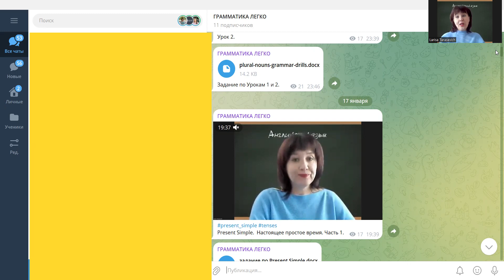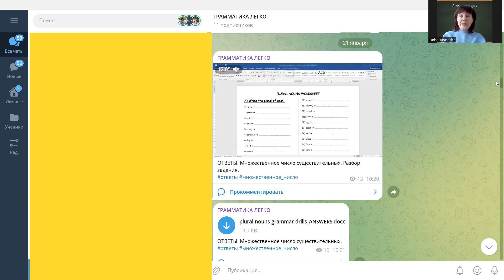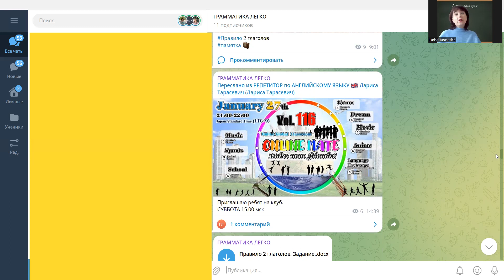Экспресс курс по грамматике. Подготовка в профильные лицеи и гимназии, огэ и егэ.